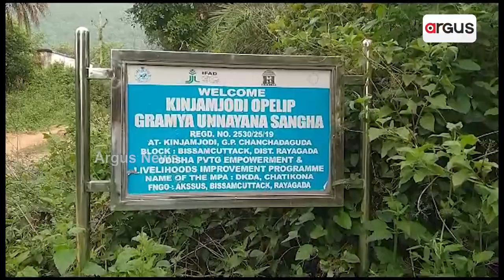Odisha: Tribal Woman Alleges Govt Officer Demanding Bribe